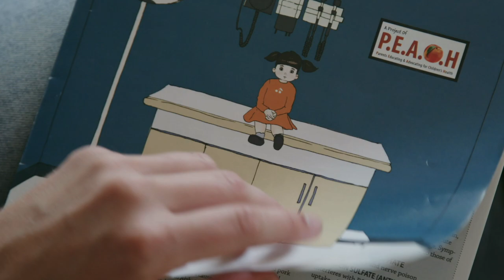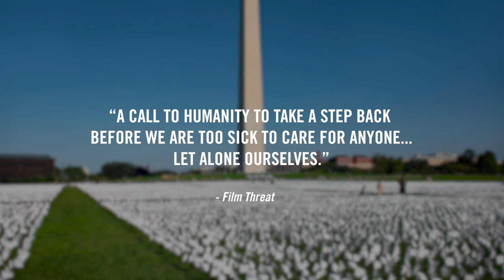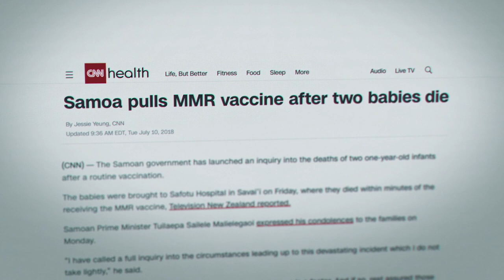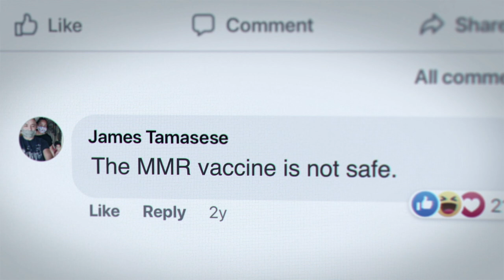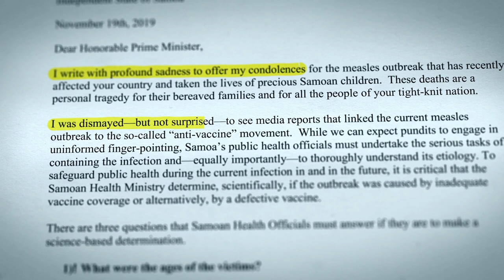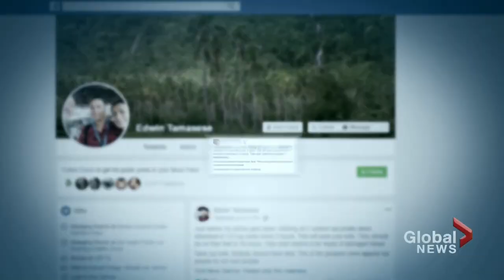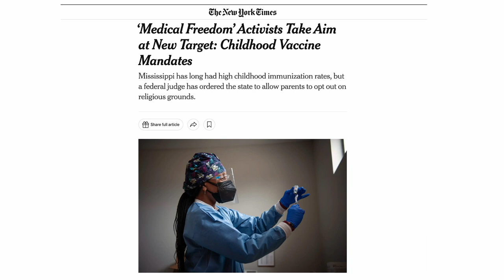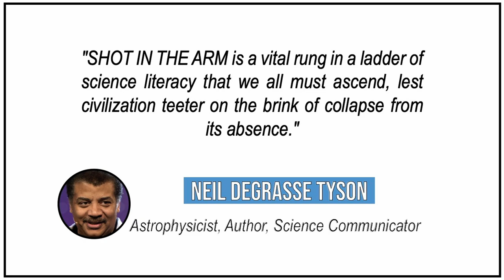Scott Hamilton Kennedy - 11th Annual World Patient Safety, Science & Technology Summit